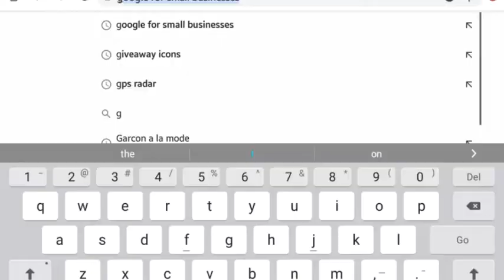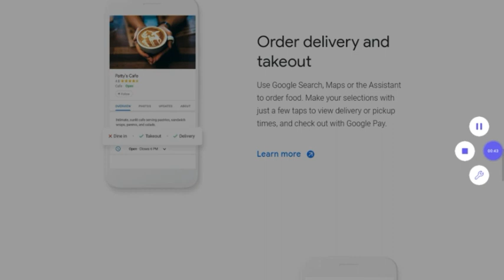5 FREE ONLINE TOOLS TO HELP YOU GROW YOUR ONLINE BUSINESS FAST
Hello guys collin here welcome back , its been a minute i had taken a step back to focus alittle on my skincare line which has grown rapidly through the past couple of weeks. I have enjoyed wraping and shipping off your orders ♡. So i decided i would share with yall some of my top free 5 online tools i have used to get my customers shoutout to canada and ireland ( thats where most of them are from ) so without wasting time lets get into the video.
.lets become pals
.what i spoke about
1.bigcartel
2. google for small businesses
3. printfy or prinful ( both work fine )
4. worldremit
checkout my brand : martson skincare ( handmade skincare products : hand made soap , jade face roller , pumice stones )